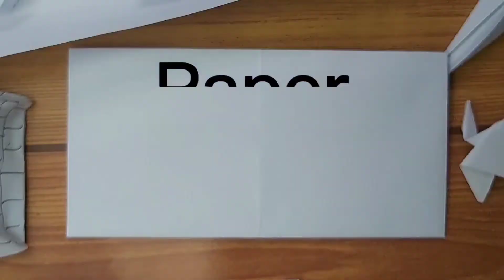How to make a paper shark || Paano gumawa ng pating o shark na gawa sa papel